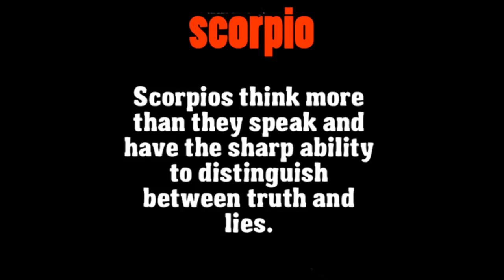Colin Kaepernick Is Already A Legend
KPIX 5's Betty Yu's exclusive interview in its entirety with NBA legend Kareem Abdul-Jabar. The former MVP turned author explains why he feels Colin .

Colin Kaepernick spent 10 weeks under the tutoring of Dennis Gile, and Mike Giovando, with some instruction from Super Bowl winning Kurt Warner.

In honor of Free Game Friday the NFL presents the 2013 NFC Championship Game between the San Francisco 49ers & Seattle Seahawks! 1:28 - Aldon Smith .